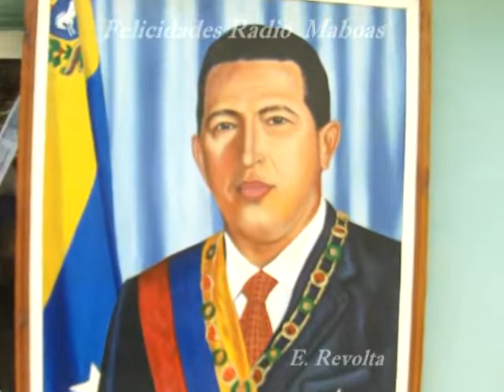Yenima Abono Ortiz - Hombre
Radio Maboas - 45 Aniversario - Parte 7